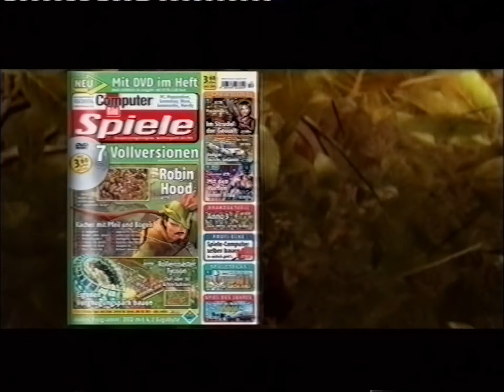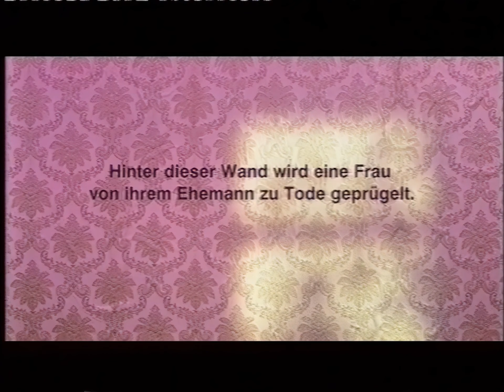Vox, Programmtrailer, Werbeblock (Fragment), 02.09.2004